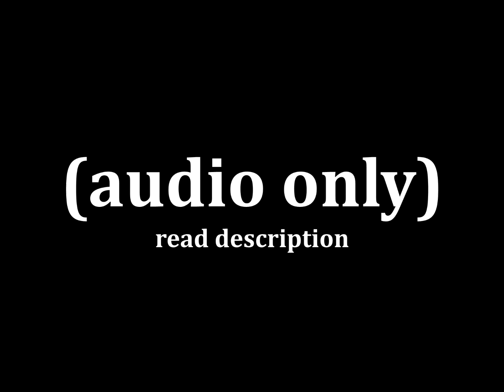Dopecast - Episode 1 - Minecon, Pokemon Cards and Decapitations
This is an audio-only upload!

We decided that we wanted to try out this whole podcast business,
This is our pilot episode, we're still experimenting with the format a bit. We talk about Minecon and everything that followed, we discuss Mojang's new games Cobalt and Scrolls, we get nostalgic over pokemon cards and talk about how video games are portrayed in the media.

Participating: Dopefish, Cria, Shimuri.
Image by Block (Not in this video on YouTube, available